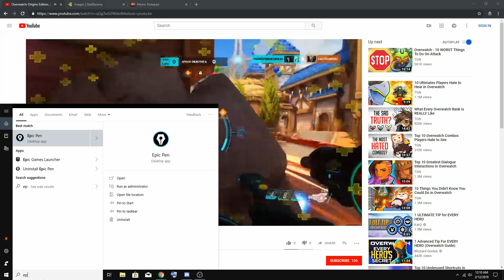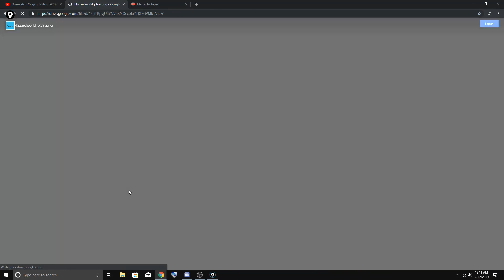(Short VOD Review) Console Low Gold D.Va on Blizzard World